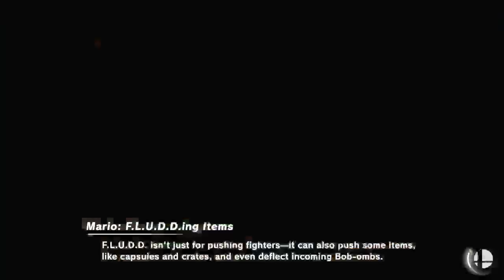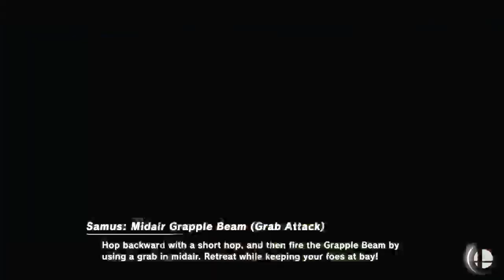(Week 3) Springfield Wildcats vs Gamble Montessuri Gators - Premier Smash Spring 2024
Springfield Wildcats are up against the Gamble Montessori Gators for the third game of the Spring 2024 season. "Crew Battle" mode. Each team has to knock a total of 15 lives. (3 lives per player).

Nasir Simmons
Aaron Harris
Brandon Russell
Nathan Swartz
Dominik Jaimez

Champion City Video Games (1055 N Bechtle Ave, Springfield, OH 45504)
Champion City Games is a locally owned brick and mortor store located in Springfield, Ohio. Specializing in Video Games, TCG card games, and sports cards. It is our mission to support all ages of gamers and the community we serve.